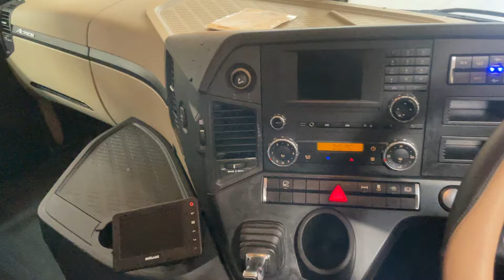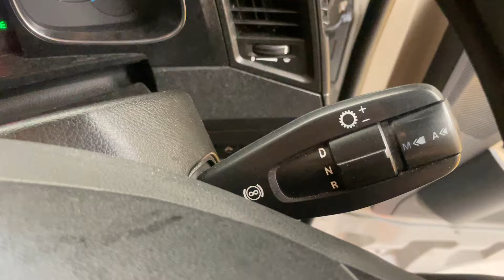New In Stocklist For Sale: MERCEDES ACTROS 1845 EURO5 STREAMSPACE 4X2 TRACTOR UNIT – 2013 – WR62 XTG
Mercedes Actros Stream Space High Roof Twin Sleeper Cab.
Mercedes 450Bhp Turbo Air to Air Charge Cooled Euro 5 Engine C/w Ad-Blue.
Multi Position Engine Brake.
Mercedes Power Shift 3 12 Speed Telligent Semi-Automatic Gearbox.
Chassis Side Skirts.
Front Bumper Inset Mounted Fog Lamps.
Roof Mounted Light Bar C/w Spotlights.
Air Suspended Heated Drivers Seat C/w Adjustable Lumbar Support.
Electric Sunroof.
12v/24v Auxiliary Power Socket.
Overhead and Underbunk Storage Compartments.
Cruise Control.
Wheelbase: 3.7 Mtrs.
Plated Weight: 34,000Kgs.
Design Weight: 44,000Kgs.
Mileage As Shown: 603,730 Kms.
Tested Until: Expired
Digital Tachograph.